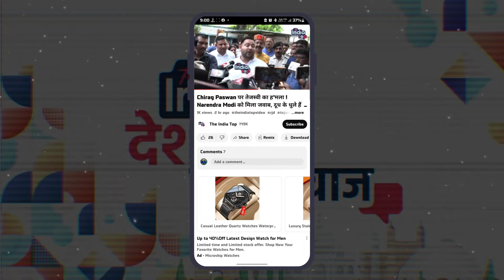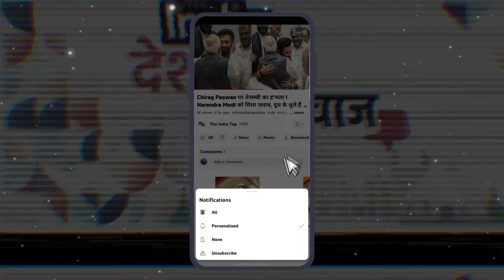भाजपा का Yadav ऑपरेशन शुरू ! Lalu को कमजोर करने के लिए बड़े बड़े Yadav नेता पहुँच रहे Patna !